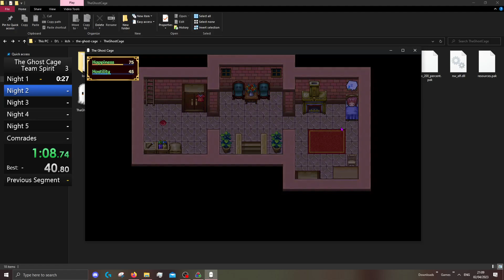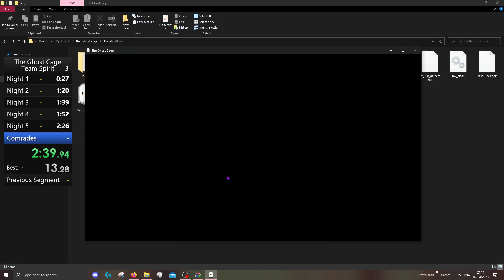The Ghost Cage Team Spirit Speedrun (2:48)